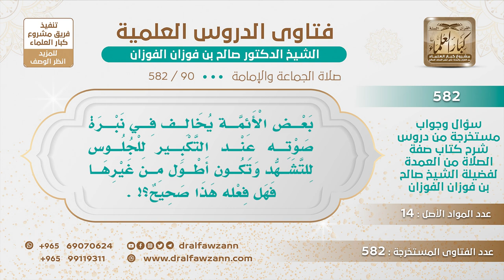[90 -582] ما حكم تغيير الإمام نبرة صوته عند التكبير إذا جلس للتشهد؟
-"السؤال: بعض الأئمة يخالف في نبرة صوته عند التكبير للجلوس للتشهد وتكون أطول من غيرها فهل فعله هذا صحيح؟!
الجَوَابُ: لا تدققون التدقيق هذا، إذا حذف التكبير لأجل يشير إلى الجلوس لأن بعض الناس يقوم يكون غافلًا ويقوم فإذا غيَّر صيغة تكبيرة الجلوس عن صيغة القيام فلا بأس بذلك.
للاشتراك في قناة الشيخ صالح الفوزان
سؤال وجواب من شرح صفة الصلاة ( 582 ) مقطع

للاستفسار والإقتراحات والدعم
رئيس الفريق
لمشروع كبار العلماء